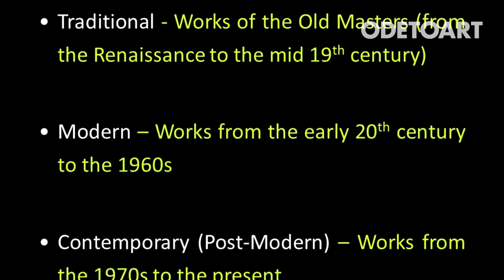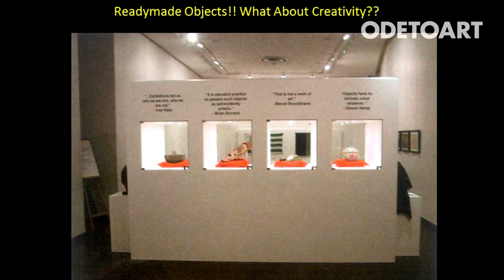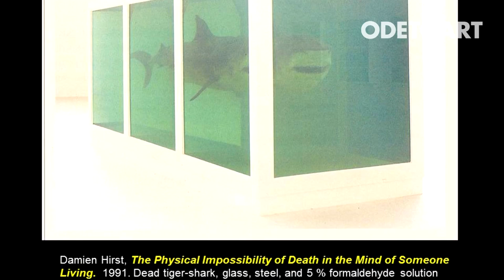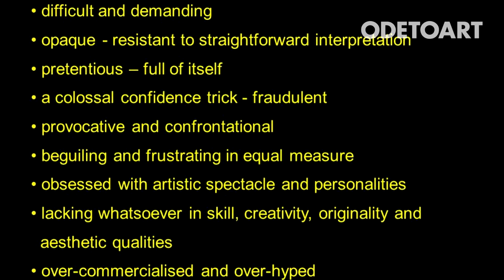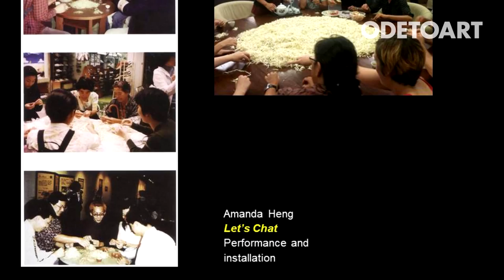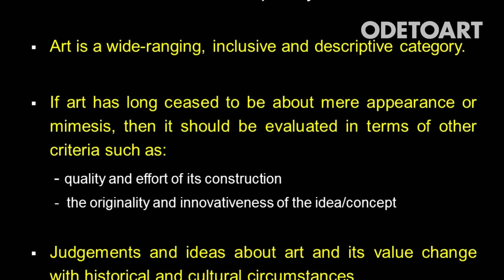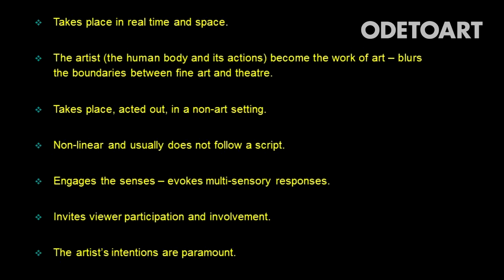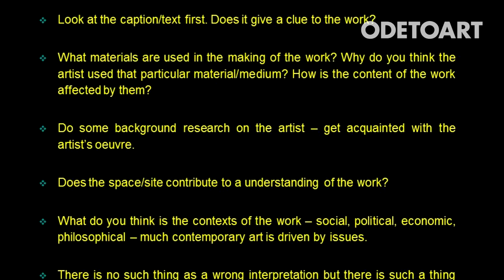Can We Ever Understand Contemporary Art? - Art Lecture Full Video